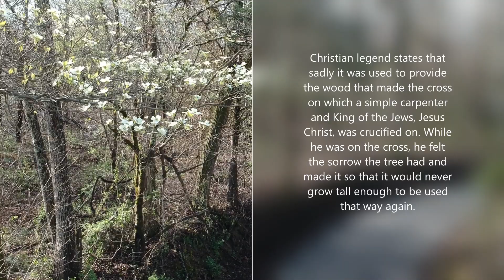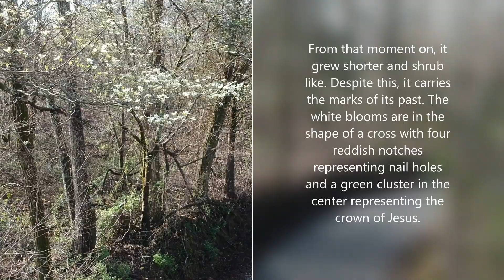Legend of the Dogwood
A story about the legend of the dogwood and faith.